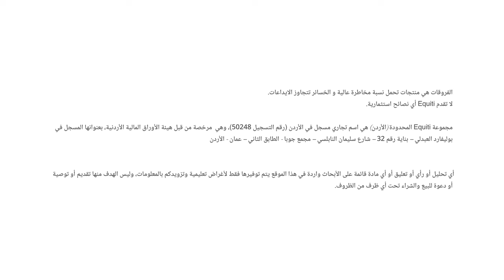نمو الاقتصاد العالمي قد يتباطأ هذا العام مع استمرار التوترات الجيوسياسية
حديث حول أبرز تطورات أداء الأسواق العالمية